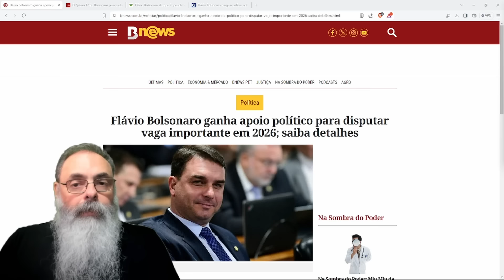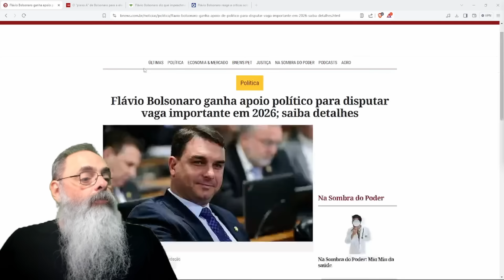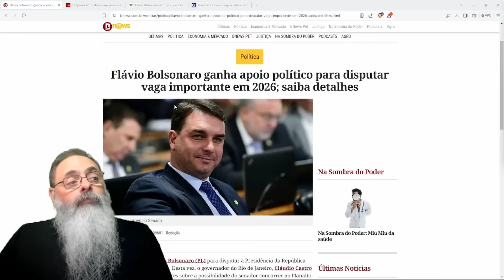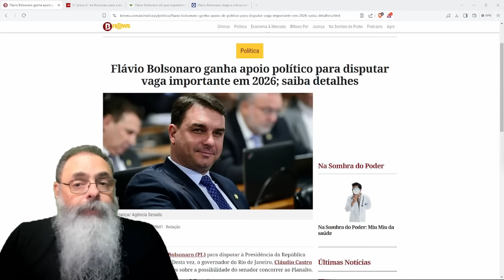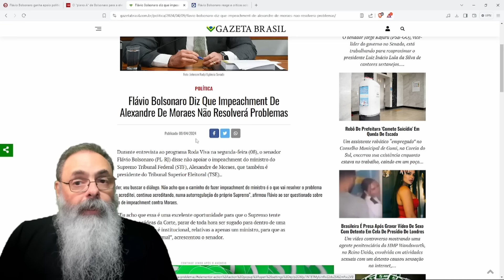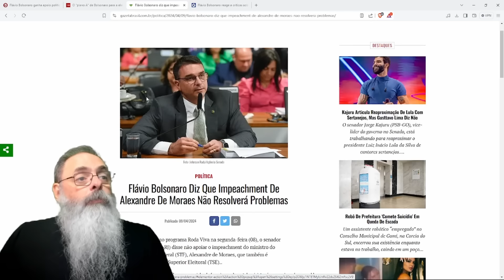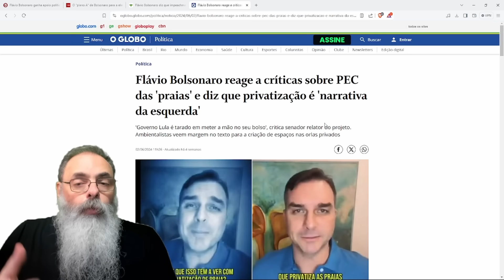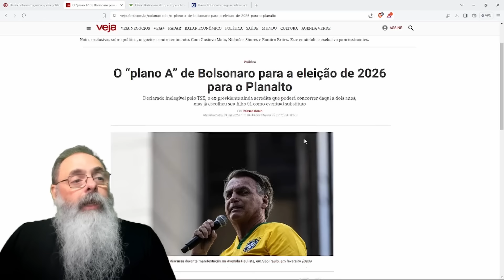JAIR BOLSONARO pode LANÇAR FLÁVIO BOLSONARO para PRESIDENTE em 2026: NÃO é o IDEAL, mas EU VOTO